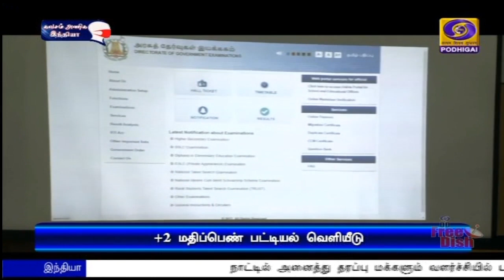பொதிகை பிற்பகல் 2.00 மணி தலைப்புச் செய்திகள் [19.07.2021]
1)  நாட்டில் அனைத்து தரப்பு மக்களும் வளர்ச்சியில் பங்கு பெறும் வகையில் விரிவாக்கம் செய்யப்பட்ட அமைச்சரவையில் இடம் அளிக்கப்பட்டுள்ளது - பிரதமர் நரேந்திர மோதி

2)  அவையில்  உறுப்பினர்கள் எழுப்பும் அனைத்து பிரச்னைகள் குறித்தும் விவாதிக்க தயார் - மாநிலங்களவையில் அவை தலைவர் வெங்கய்ய நாயுடு உறுதி.
** எதிர்க்கட்சிகள்  அமளியால் இரு அவைகளும் ஒத்திவைப்பு.

3)   குடியரசுத் தலைவர் ராம்நாத் கோவிந்துடன் தமிழக முதலமைச்சர் மு க ஸ்டாலின் சந்திப்பு - தமிழக சட்டப்பேரவை நூற்றாண்டு விழாவில் தலைமையேற்று பங்கேற்க குடியரசுத் தலைவருக்கு அழைப்பு.

4) தமிழகத்தில் ப்ளஸ் டூ தேர்வு முடிவுகள் வெளியீடு - முதல்முறையாக தசம எண்களில் மதிப்பெண்கள் வெளியிடப்பட்டன.

5)   தமிழகத்தில் கல்லூரிகளில் மாணவர் சேர்க்கைக்கான விண்ணப்ப நடைமுறைகள் வரும் 26-ம் தேதி தொடங்கும் - உயர்கல்வித்துறை அமைச்சர் பொன்முடி.

6)   ஒலிம்பிக் துப்பாக்கிச்சுடும் போட்டியில் பங்கேற்கும் இந்திய அணி டோக்கியோவில் இன்று பயிற்சியைத் தொடங்கியது.